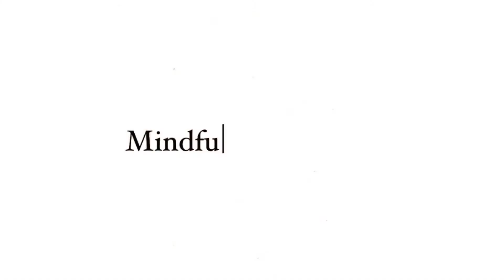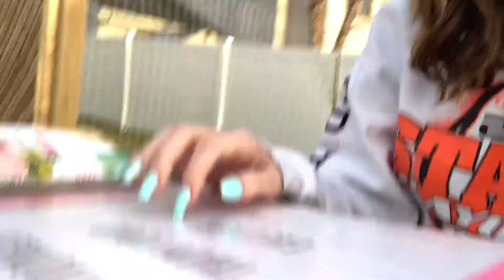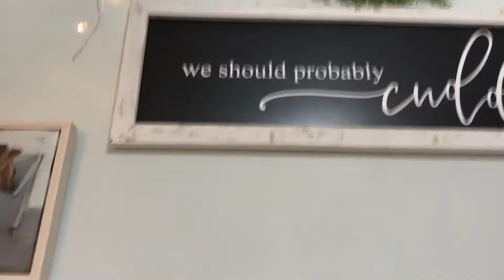MINDFULNESS DIARIES: Worship, Week Planning, and Room Decorating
It’s a Sunday vlog, so you know it’s going to be a good one!! Sorry it’s late but enjoy!!